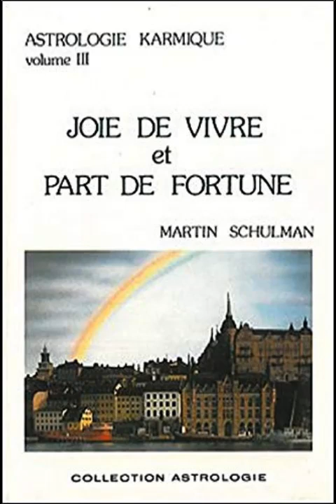La part de fortune en maison 5 Joie de vivre et part de fortune Astrologie karmique Martin Schulman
ॐღ Astrologie Karmique
Joie de vivre et part de fortune
(Astrologie karmique volume 3) Par Martin Schulman.
L’endroit où se trouve la part de fortune n’est pas seulement celui où nous sommes « riches » et où nous avons de la « chance » mais plutôt l’aspect positif sur lequel nous pouvons nous appuyer pour réaliser pleinement notre vie. Nous trouvons là les aspirations les plus élevées de l’âme, au-delà de la dualité.
L’auteur analyse le sens de la part de fortune dans les signes et les maisons ainsi que les aspects qu’elle peut former aux différentes planètes.

➡️ 📜 Pour toute étude APPROFONDIE  de votre part de fortune  :
☯ Pour contribuer au Ciel Bleu en ce monde, vous pouvez m''offrir l'équivalent d'un café ou plus si vous souhaitez soutenir mon travail, et encourager cette chaine